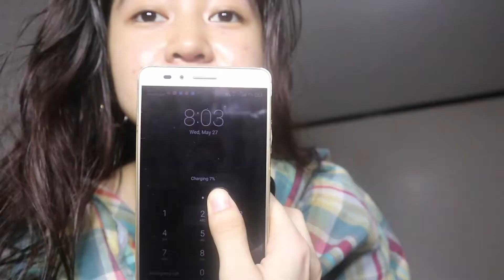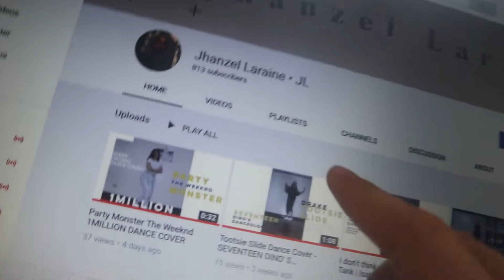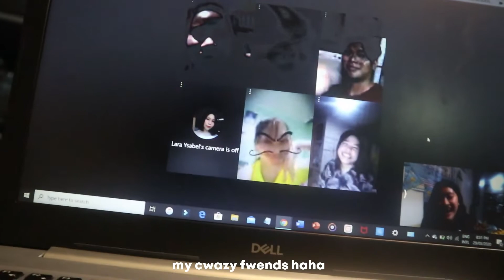quarantine birthday 🎂 vlog (filming dance cover & trying overnight curls) | jhanzel diaries ep 4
open.

Hello guys!
This is episode 4 of my jhanzel diaries vlog. This is the start of my quarantine vlogs in this jhanzel diaries series. I show a few clips of me filming a dance cover and trying to do overnight curls. I was a bit productive in those time because I planned ahead of time that is why I decided to film this week.

thank you, have a great day and please wear ur masks!

, jl

support the artist!